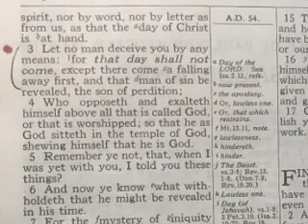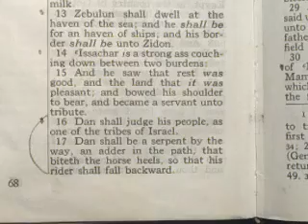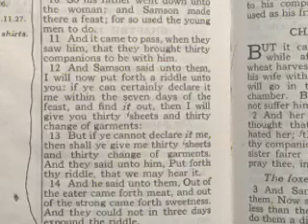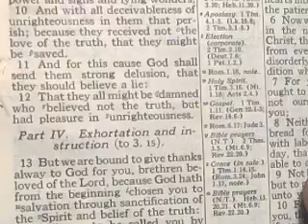HOW SURE ARE YOU IN YOUR FAITH prt2.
Watch ..
The Arrival of the Locust
The two witnesses of rev.11
Ephraim and Manasseh Usa/Uk
The Great Seal of Ephraim
in any order .
just be prepared to here the truth.
And If your Faith in Jesus and not The Bible you will be fine.
I couldn't be more serious ...Please know time is short.
I want you to be Armed with the truth of What's COMING!
So we can Fight it together .
I am fully knowledge up for the BATTLE .are you?
Please give these VIDEOS A LOOK WITH AN OPEN MIND ...THEY ALL SHOW THEY SAME STORY.
This thing is real.
If You don't think The Father is not Helping me Find all this you are not seeing clearly.
I could have NEVER DONE THIS ON MY OWN.
MAY JESUS CHRIST TOUCH YOU AND BLESS YOU AND LET YOU KNOW ...I AM YOUR BROTHER!
READY FOR TRUE SPIRITUAL BATTLE.